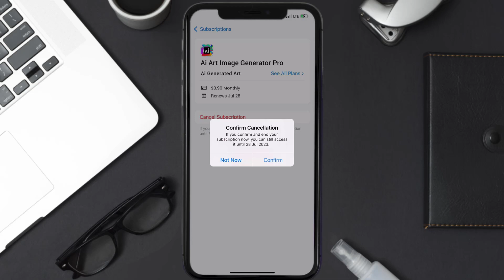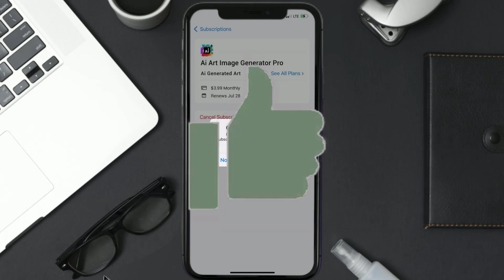How to Cancel AI Art Image Generator Pro Subscription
In this video, I'll show you How to Cancel AI Art Image Generator Pro Subscription. This is the easiest and fastest way to Cancel AI Art Image Generator Pro Subscription. Make sure you watch until the end of this video to find out How to Cancel AI Art Image Generator Pro App Subscription on ios. These methods work on iOS 11 as well as iOS 12, iOS 13, iOS 14, iOS 15 and iOS 16. Hope you enjoy!

Video Parts:
00:00 Intro: How to Cancel AI Art Image Generator Pro Subscription
00:07 Canceling AI Art Image Generator Pro App Subscription
01:01 Outro: Ending